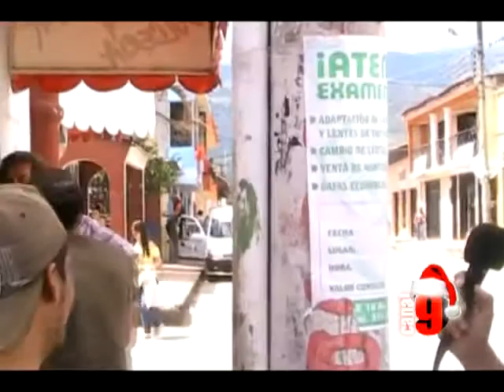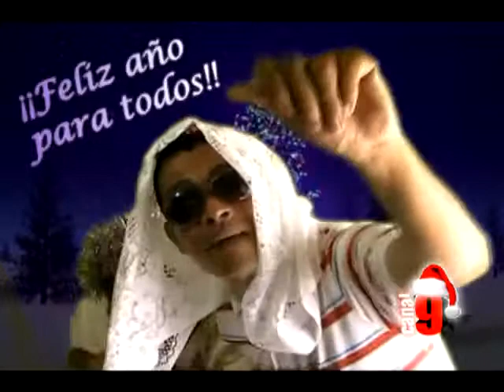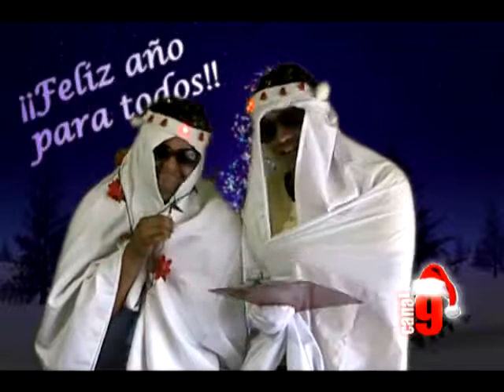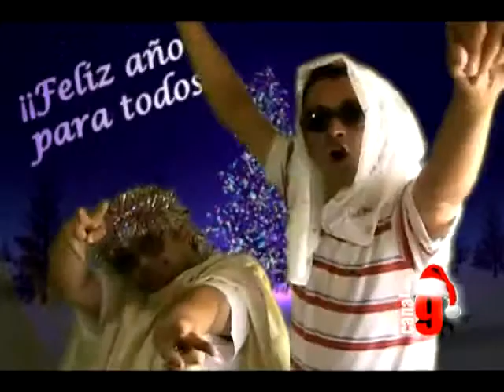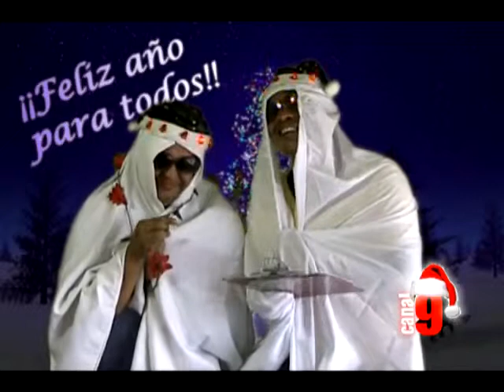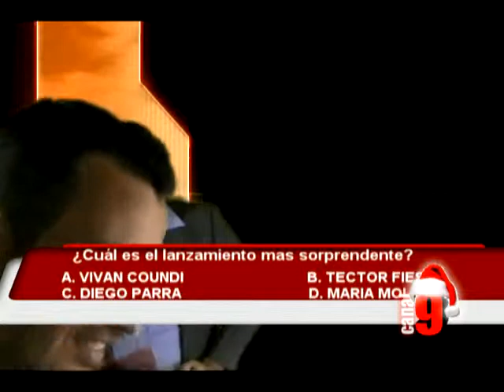M ideas - La Perola 17Dic2010.mp4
La Perola Con la R y el Mono, un espacio que no dara lugar a la monotonia. Inicia de la mejor forma el fin de semana. Talento 100% pitaleño. Todos los viernes a las 6.